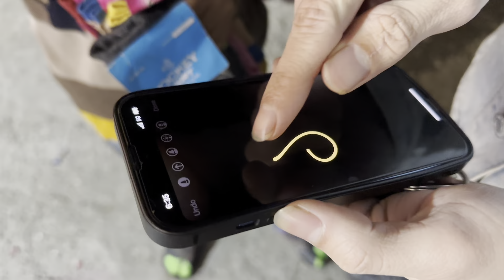Sher pahado me agya 🦁🏔️ | DEHRADUN DAY-1 | VLOG 22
Thankuh for watching ❤️🙏🏻